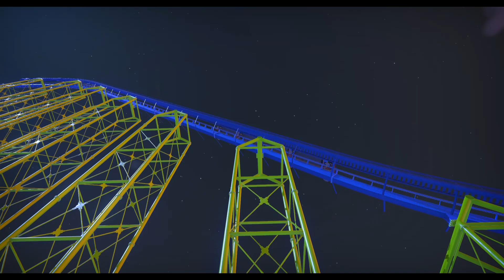Planet Coaster - Sleigh (ROLLERCOASTER) / (2023 CHRISTMAS SPECIAL)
"Sleigh" is a blue roller coaster with lime green track supports. There are three trains, and each of them has twelve rows with two seats per row. No more than twenty-four passengers are allowed per train.

0:00 1. NORMAL VIEW
2:56 2. GUEST VIEW
5:52 3. OFF-RIDE

Just call me "Kevin" or by my channel name.